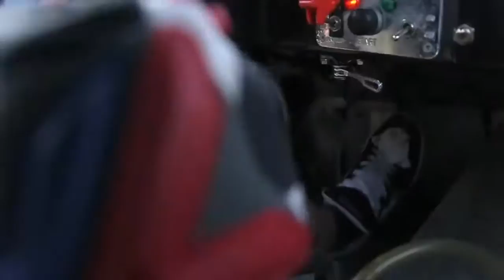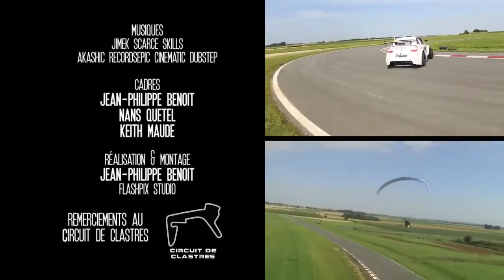Big Jim vs Alexandre Mateos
La video de notre Battle sur le circuit de Clastres avec  Alexandre Mateos mon premier professeur et champion du monde de paramoteur, depuis je me fais des heures de vols, un vrai bonheur!!
On s'est bien éclaté cette été 2014!!! Gazzz!!